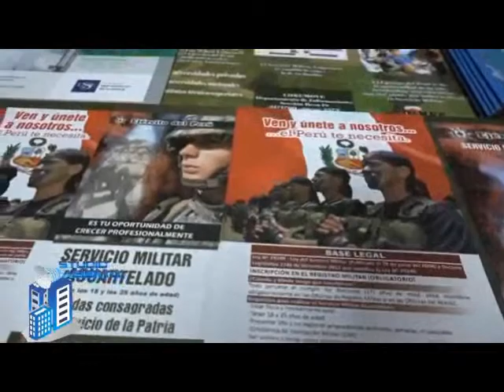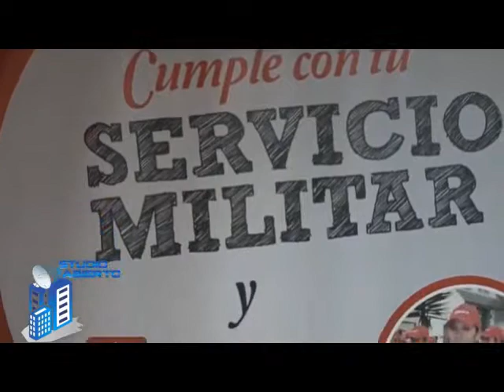Estudio Abierto SMV